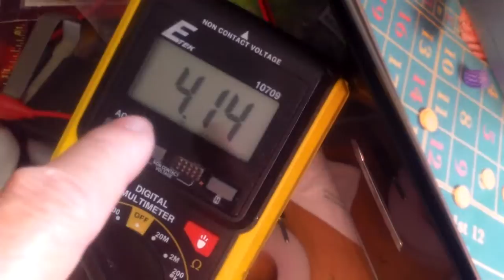Testing the18650 lithium ion battery with my solar light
The 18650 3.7v lithium ion battery gives me an alternate power source for my solar light. I was using AA eneloop batteries before and I thought I would give this type of battery a try. The battery is about $2 a piece. It is essential you use a lithium ion charge controller with this type of battery.  Do this at your own risk.